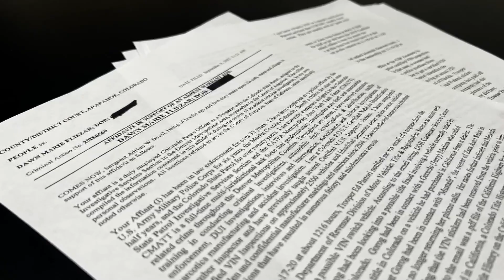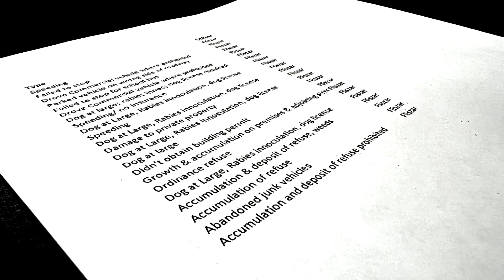As a police officer patrols with felony charges, state agency says it can’t stop her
A state board that certifies every peace officer in Colorado says current rules prevent it from suspending Dawn Fliszar’s license to be a police officer.